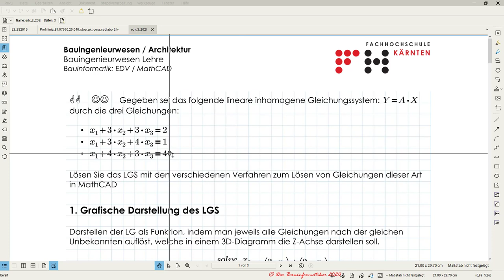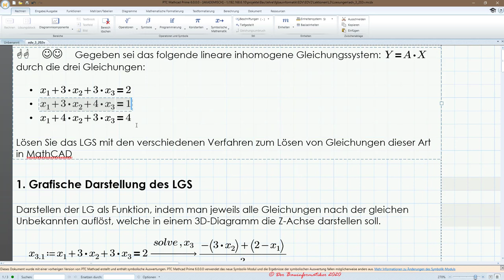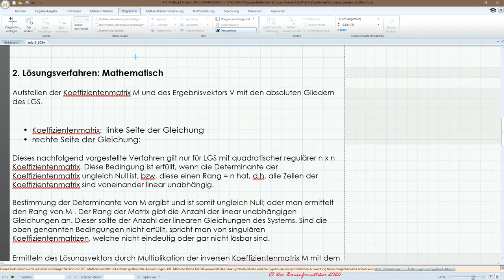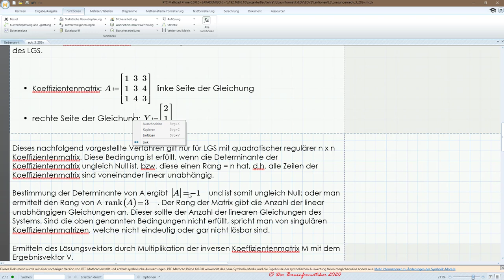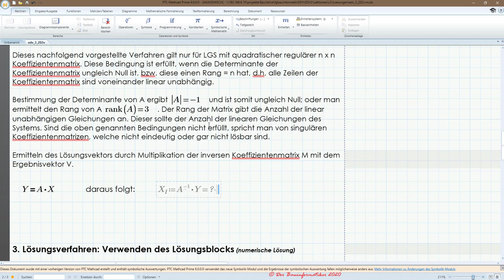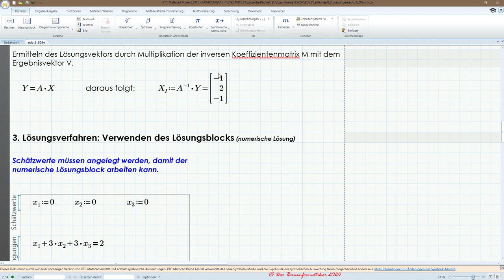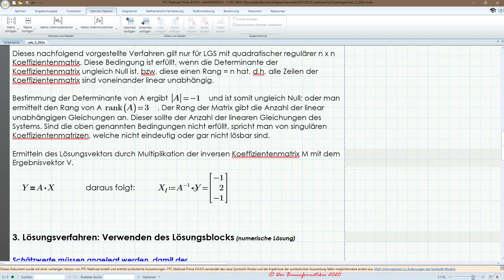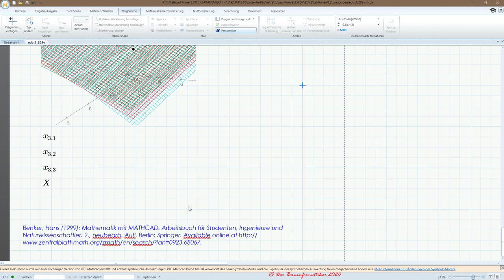Lösen und visualisieren von linearen Gleichungssystemen in MathCAD Prime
In diesem Tutorial wird erläutert, wie man lineare Gleichungssysteme (LGS) in MathCAD mittels 3D-Diagramm visualisieren kann. Des Weiteren werden drei unterschiedliche Möglichkeiten von MathCAD zur Lösung von LGS vorgestellt. Dieses Tutorial gliedert sich wie folgt:

1. Visualisieren des LGS mittels 3D-Diagramm 02:50
     1.1. Überführen der Gleichungen in Funktionsgleichungen mit zwei Unbekannten 03:20
     1.2. Darstellen und Formatieren der Funktionsgleichungen im 3D-Diagramm 08:25

2. Analytische Lösung des LGS 14:25
     2.1. Aufstellen der Koeffizientenmatrix 14:45
     2.2. Überprüfung auf Singularität durch Ermittlung der Determinanten 18:20
     2.3. Ermittlung der Anzahl der linear unabhängigen Gleichungen im LGS mittels der Built-In-Funktion rang() 19:20
     2.4. Was bedeutet lineare Abhängigkeit bei einem LGS? 20:50
     2.5. Lösen des LGS mittels der Inverse bzw. Kehrmatrix der Koeffizientenmatrix und Matrix-Vektor-Multiplikation 24:55

3. Numerische bzw. Näherungslösung des LGS mittels Lösungsblock 27:30
     3.1. Eingabe der Schätzwerte 27:55
     3.2. Eingabe der Nebenbedingungen 31:00
     3.3. Eingabe der Lösungsfunktion find() 32:00

4. Symbolische Lösung des LGS 36:35

5. Darstellen der ermittelten Lösung im 3D-Diagramm als Punktmatrix 40:55